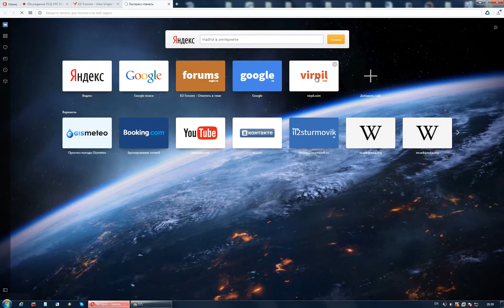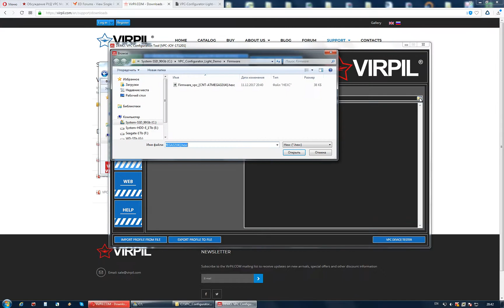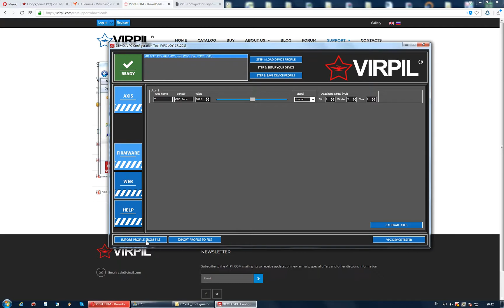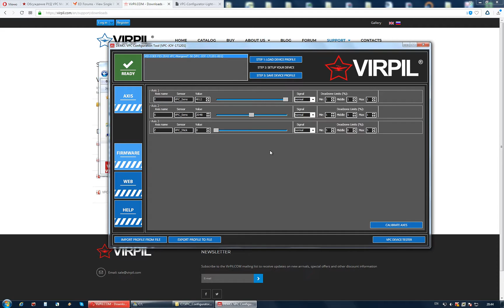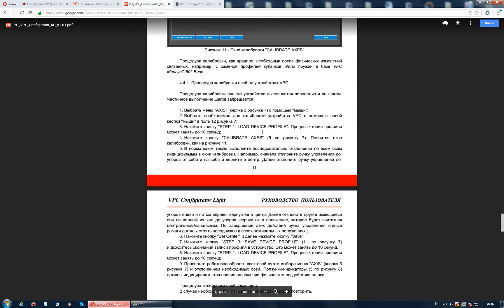Quick Start Guide to VPC Configurator Light Software (EN/RU Subs)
Краткое руководство пользователя к VPC Configurator Light / Quick Start Guide to VPC Configurator Light Software

Before watching the video, please read the User's Guide.

This video will demonstrate the how to download, setup and use the VPC Configurator Light software. Including how to:
• Setup the VPC Configurator Software
• Update the Device Firmware
• Applying a Device Profile
• Calibrating the Axes
• Testing the Device Functionality

Stayed tuned for more news and happy flying!